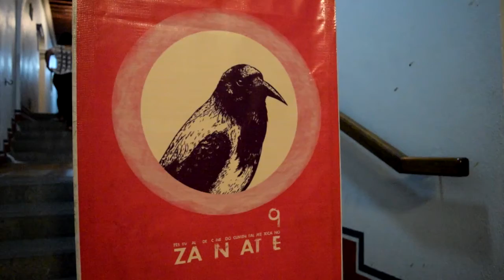De ganar maratones... a vender sus trofeos para comer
Victoriano Churo y Cirildo Chacarito, dos corredores rarámuris que en la década de los 90 ganaron múltiples maratones, ahora deben vender sus trofeos para poder comer.

Esta es la historia de Juan Carlos Núñez Chavarría en su documental 'Pies Ligeros' que se proyectará este jueves a las 7 de la tarde en la Pinacoteca Universitaria como parte de la novena edición del Festival de Cine Documental Mexicano Zanate.